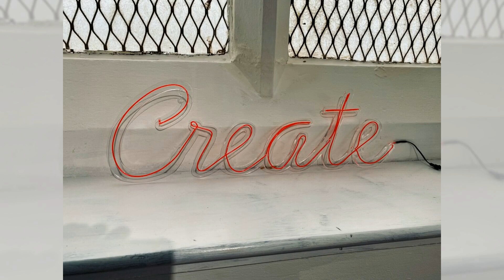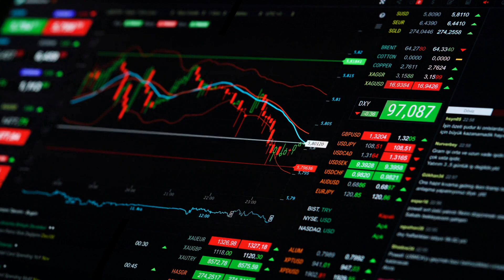逆境中的花朵：海伦·凯勒的早年挑战；光明的使者：凯勒的教育与慈善事业；无障碍世界的先驱：海伦·凯勒的持久影响：传奇女性20240118